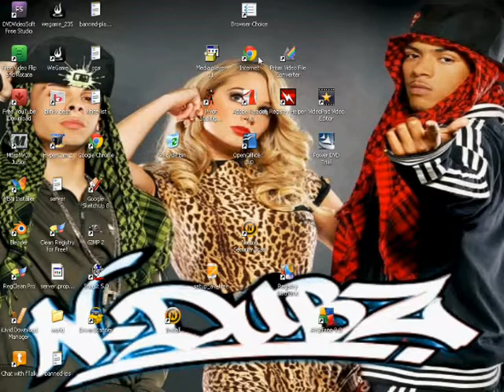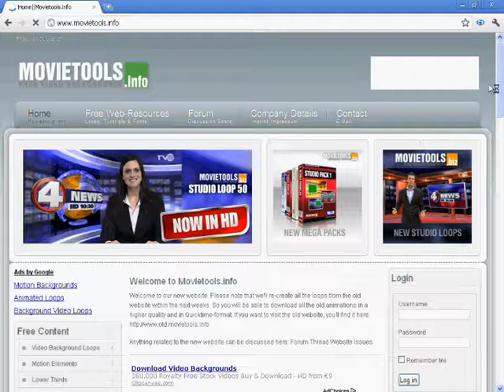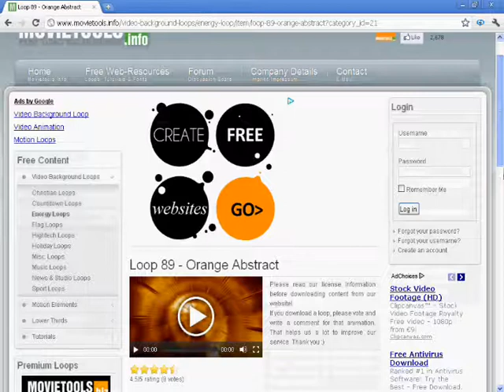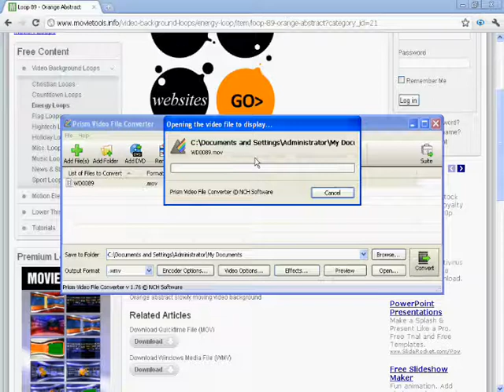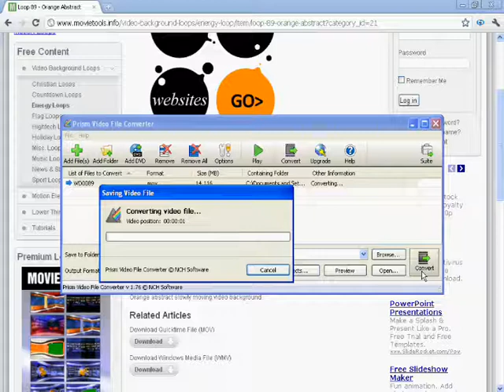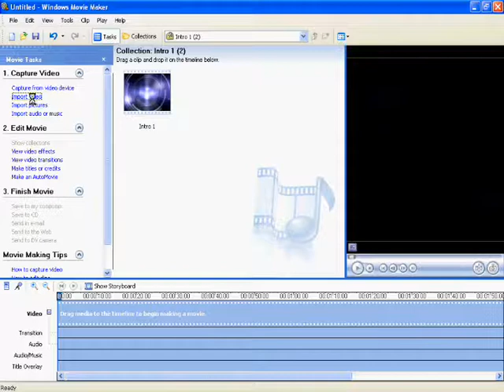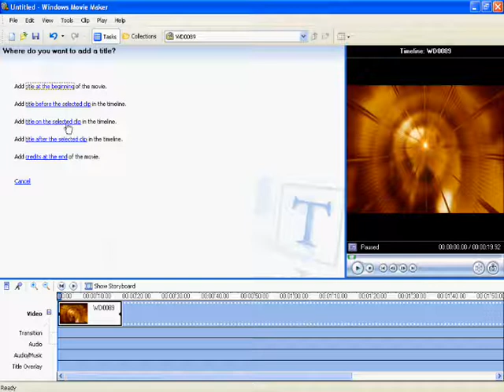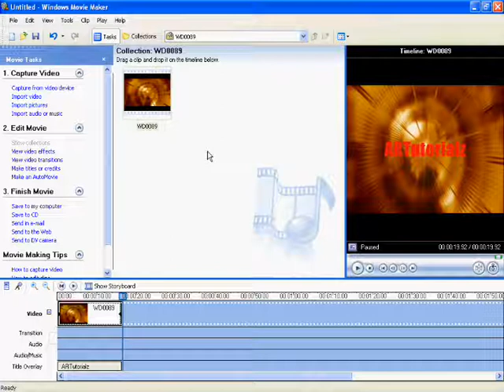ARTutorialz How To Make A Good Intro On Movie Maker !!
YO YO I know Man Check Out Zerkaaa OMG He Is Awsome :) ! LoL And zzGrizzz